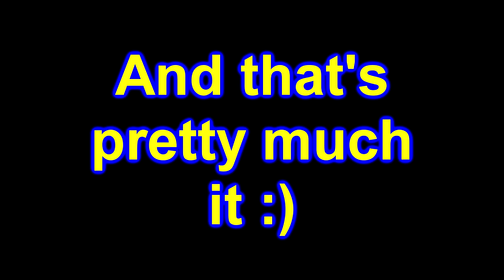horrid lorry reviews: top 5 games that deserve their own film adaptations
if only army men and hot shots golf were included in wreck it ralph. screw you disney.

- RPS feat. Gandzior & Kobra - Gruba Impra z Rysiem 2 (Instrumental)
- Laurent Lombard - Hi-Fi Stereo
- Tinfoilbot - Report Report Report Delete (Instrumental)
- French theme song of the 1998 Bob Morane series
- Dr Albonista - Je Krasnal